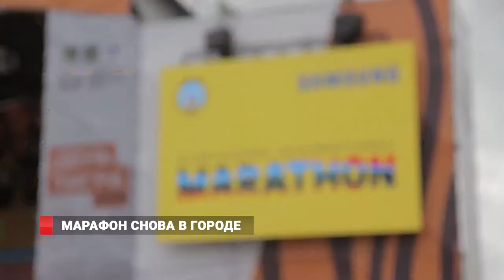Международный марафон возвращается во Владивосток